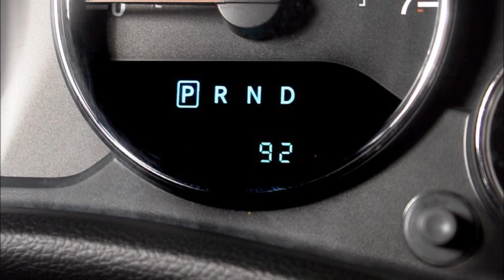2013 Jeep Wrangler Unlimited Lifted For Sale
4" Pro-Comp Performance Accessories brand lift kit; New Coils, accessories and Bilstein Shocks